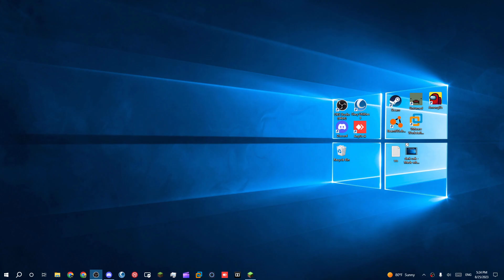Surviving in Minecraft 1.20 EP.80: Successful nether run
🎲 Our Vac Learning V4 Google Classroom class code: aiag6ax